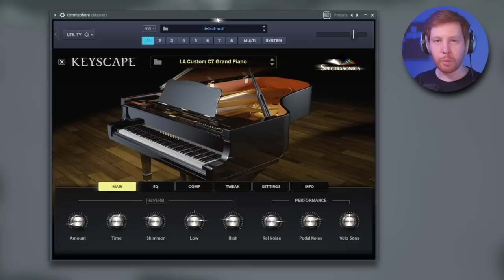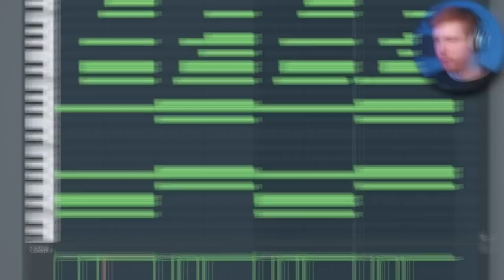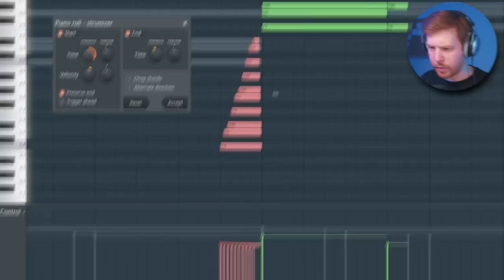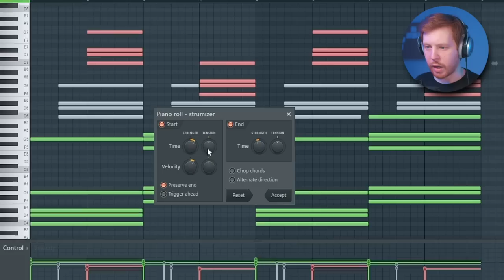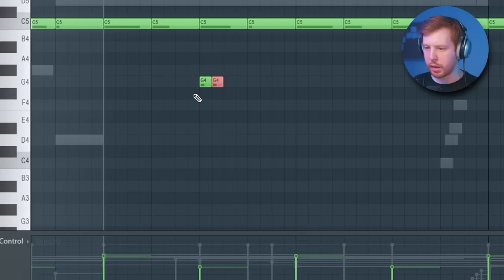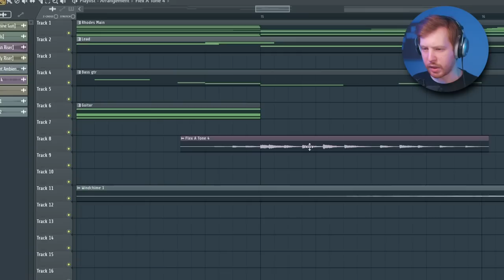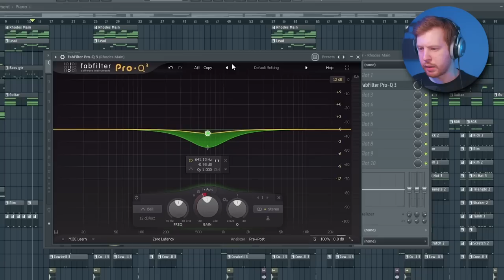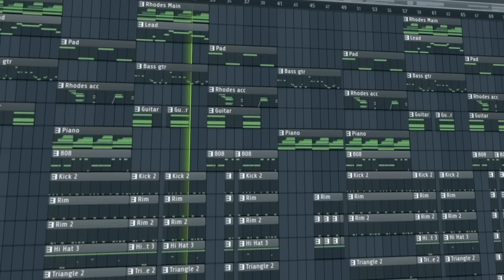КАК СДЕЛАТЬ БИТ FRIENDLY THUG 52 NGG В FL STUDIO 20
В этом видео я покажу как написать бит в FL Studio 20 в стиле Friendly Thug 52 NGG и в стиле West Coast в целом и расскажу свое мнение о его звучании и его эволюции
Поговорим на тему звучания West Coast Type битов в целом и битов Friendly Thug
В качестве вдохновения я использовал бит из трека Friendly Thug 52 NGG - You Only Lives Once и некоторые треки с его альбома Cruiser Aurora

Таймкоды
0:00 - Что будет с West Coast
0:22 - Рояль и аккорды
1:33 - В чем фишка Friendly Thug 52 NGG
2:19 - Гитара и электропиано
3:12 - Friendly Thug - Данила Багров
3:42 - Бас гитара
4:12 - West Coast Lead
4:36 - Еще электро пиано
4:53 - Обучени битмейкингу
5:15 - 808 бас
5:40 - Ударные
6:09 - Поставь лайк
6:24 - Перкуссия
7:22 - Структура и флексатоны
9:55 - Обработки
10:20 - Мастер канал
10:44 - Заключение
11:08 - Готовый бит